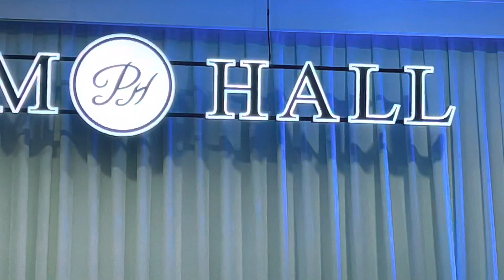Garsi Mitoyan // Sharan // Live